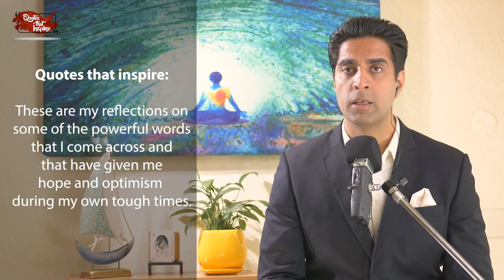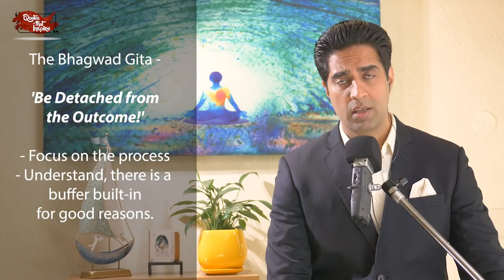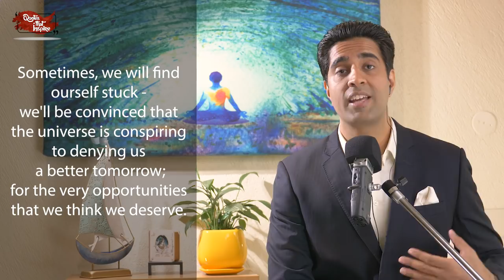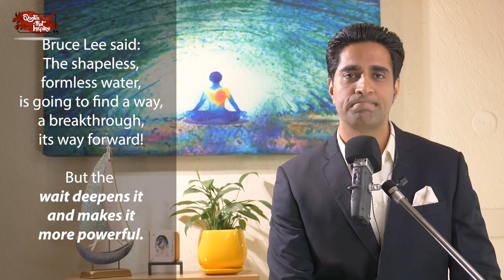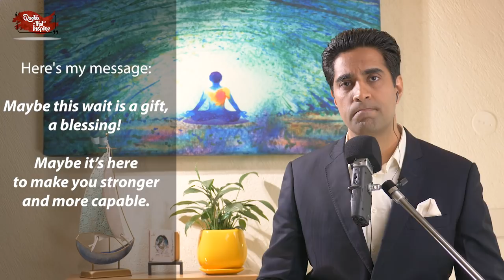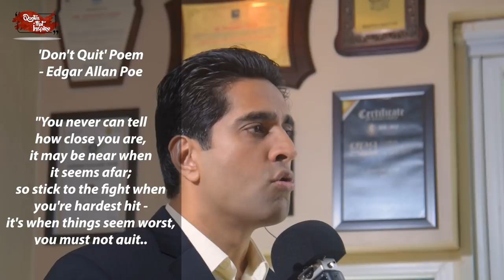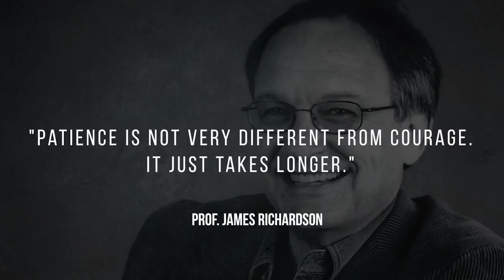The Power of Patience: Simerjeet Singh's Lessons on Waiting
*Finding Depth in Delay*

*The Transformative Power of Inspirational Quotes*
Inspirational quotes are not just words strung together; they are the essence of wisdom distilled into a single line that can ignite change and offer new perspectives. They resonate deeply with our personal struggles and aspirations, offering solace and motivation. As Simerjeet Singh unravels the layers of meaning in Professor James Richardson’s profound quote, we are reminded of the transformative potential that such powerful words hold.

**Patience - The Virtue That Nurtures Strength During Challenging Times**
The art of patience is often underestimated in a world that praises instant gratification. However, true patience is a formidable ally in life’s arsenal, equipping us with the resilience to endure the toughest of times. This segment explores why embracing patience is crucial and how it can become a source of personal power and growth.

**Delving Into the Depths: ‘Water Deepens Where It Has to Wait’**
Professor James Richardson’s quote, “Water deepens where it has to wait,” is a masterclass in understanding the necessity of pause and reflection. Simerjeet delves into this concept, elucidating how waiting periods are often the precursors to periods of significant growth, much like how still waters run deep.

**Eternal Wisdom: Applying Life Lessons from the Bhagavad Gita**
The Bhagavad Gita’s timeless wisdom continues to guide countless individuals in their journey through life. Simerjeet draws parallels between this ancient scripture and our contemporary lives, showing how detachment from outcomes and focusing on the present can lead to a profound inner strength.

**Simerjeet Singh – A Beacon of Motivation and Inspiration**
Simerjeet Singh's journey as a motivational speaker and YouTuber is nothing short of inspirational. His ability to weave life lessons, personal experiences, and ancient wisdom into compelling narratives has made him a beloved figure in the realm of motivational speaking. Learn more about Simerjeet’s mission to inspire change and personal growth.

**Closing Thoughts**
Join Simerjeet Singh in this thought-provoking installment of the QuotesThatInspire series as he shares insights on how the simplicity of patience can lead to profound personal revolution. His unique blend of storytelling and practical wisdom offers not just inspiration but a roadmap to embracing life’s waiting periods with strength and optimism.